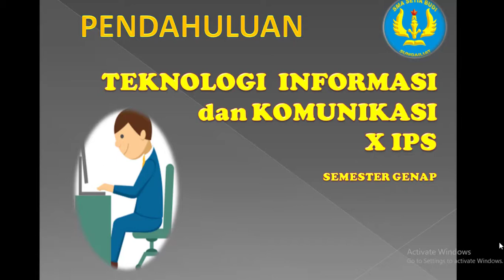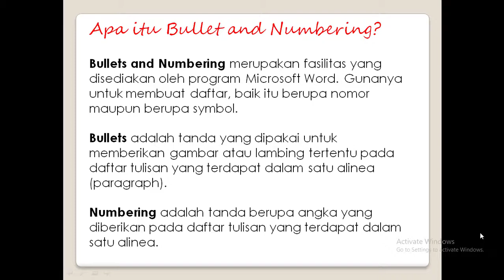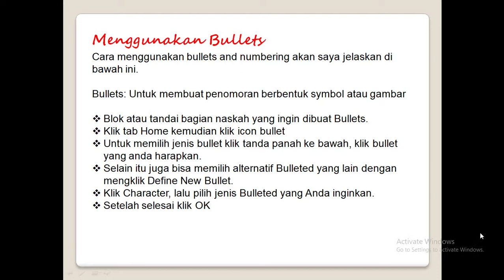VIDIO TIK X IPS PENDAHULUAN